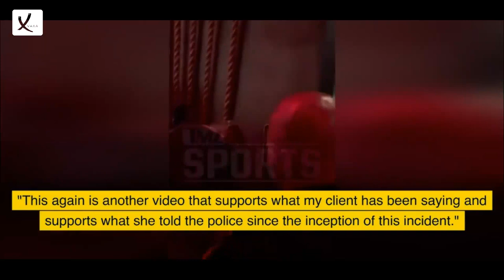After An Alleged Rape, Conor McGregor Was Spotted In A Club With The Accuser - VAXA Post